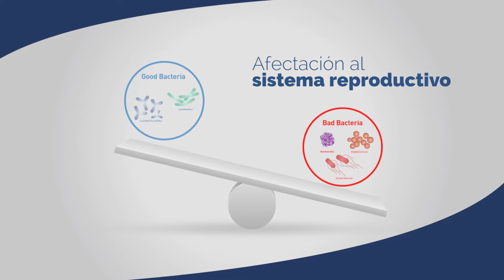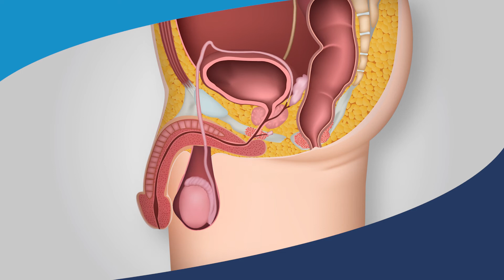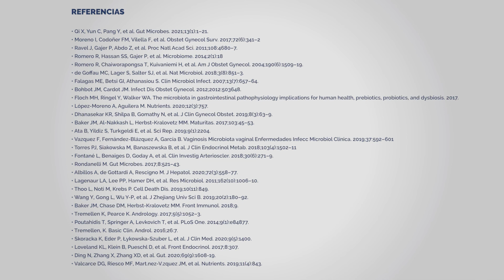Probióticos para Aumentar la Fertilidad | Cómo Funcionan los Probióticos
En este vídeo explicaremos cómo aumentar la fertilidad. Además aprenderás cómo funcionan los probióticos orales y como ayudan a mejorar tanto la fertilidad femenina como masculina.